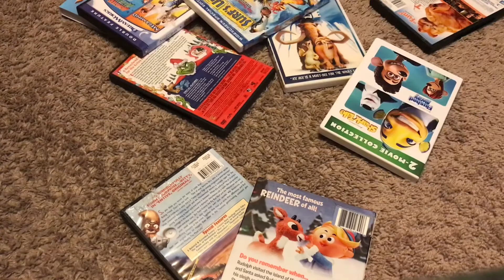10 Subscribers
It may seem small right now, however I can work to upload more videos in the future.